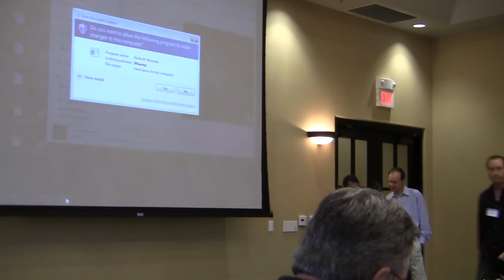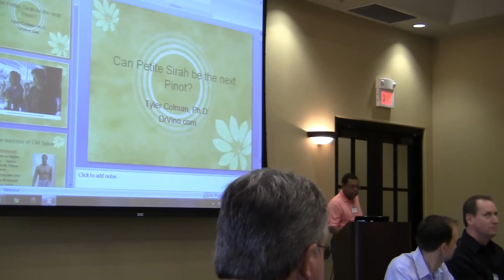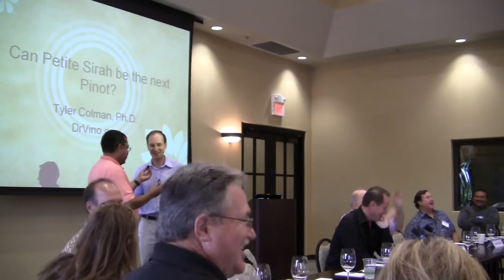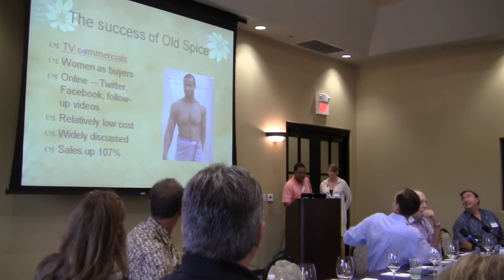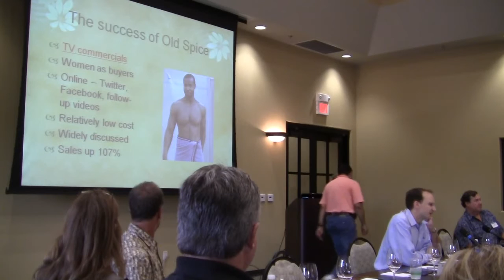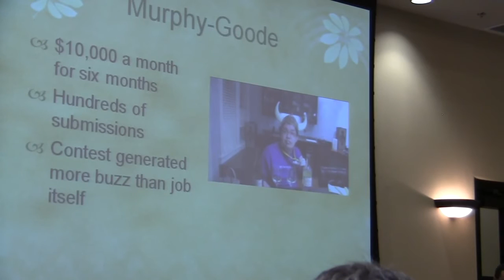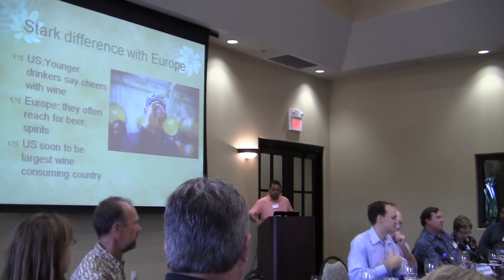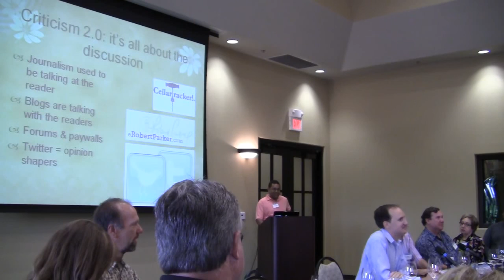Concannon Vineyard Eighth Annual Petite Sirah Noble Symposium - Video #1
Concannon Seventh Annual Petite Sirah Symposium

WELCOME ~ Jim Concannon & John Concannon, Concannon Vineyard
8:35 - 8:45 a.m INDIVIDUAL INTRODUCTIONS

KEYNOTE SPEAKER ~ Tyler Coleman, Dr. Vino
8:45 - 9:30 a.m. The making of a more widely accepted variety